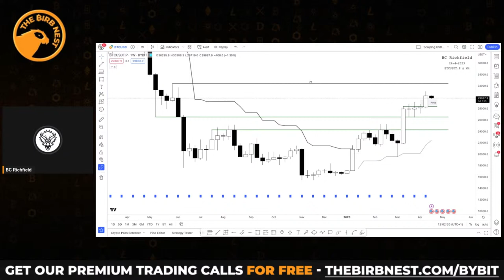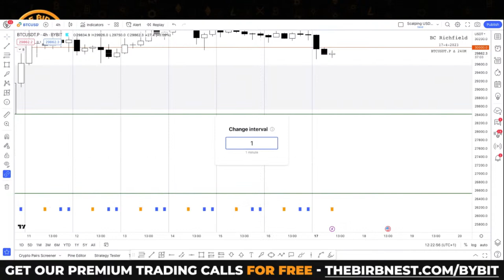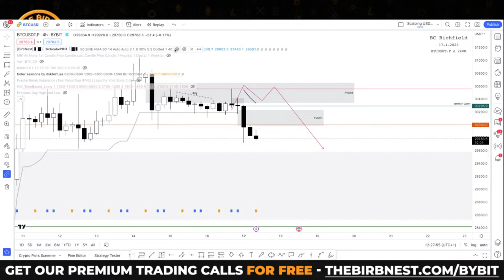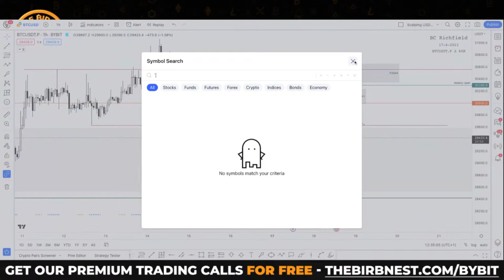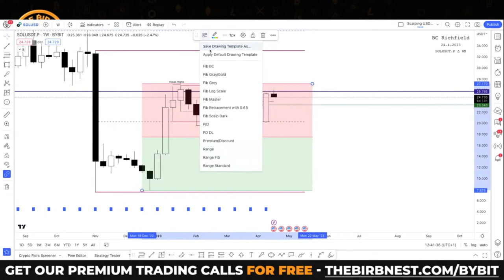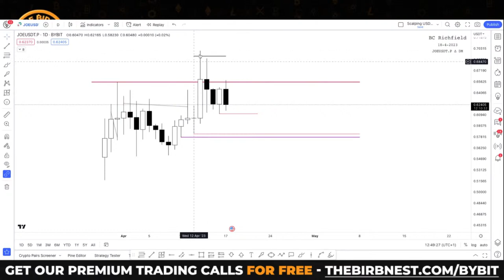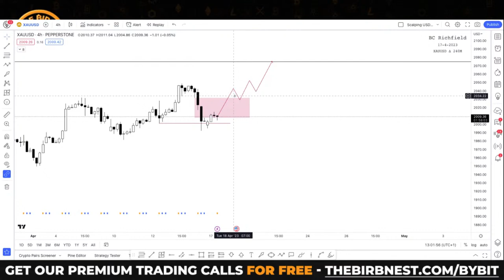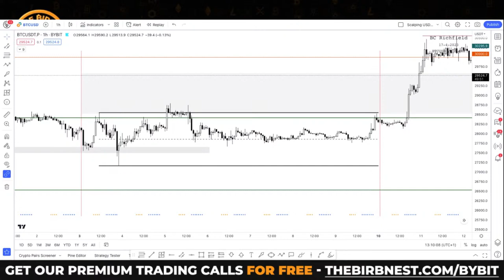Bitcoin - Prepare Your Trading Plans For This Week! Crypto Level To Level Price Analysis